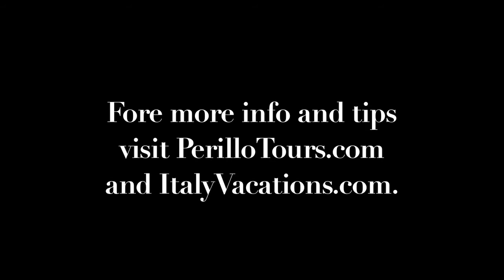Steve's Travel Tips #21 - UNESCO World Heritage Sites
Italy has the most UNESCO World Heritage Sites of any country in the world.  Steve offers details.

Get travel advice and hear the insightful commentary of Steve Perillo, CEO of Perillo Tours one of the most popular tour providers from America to Italy for over 65 years.